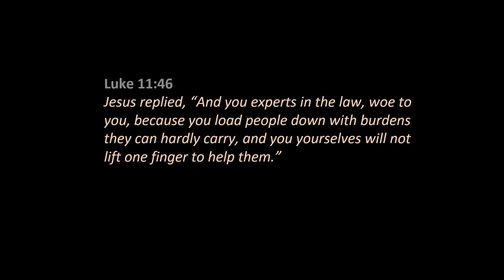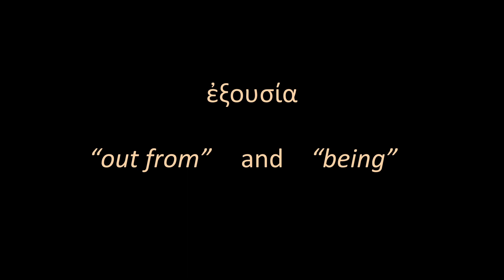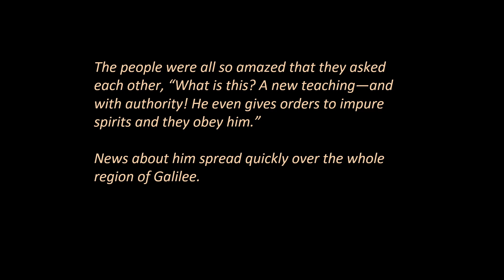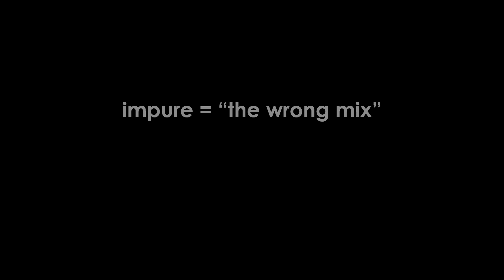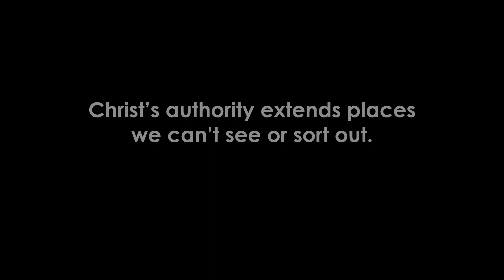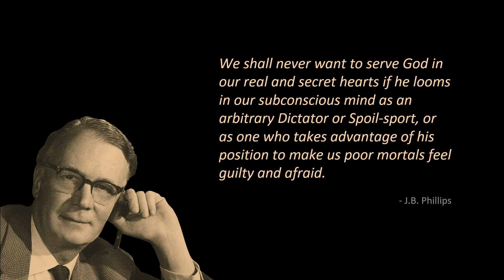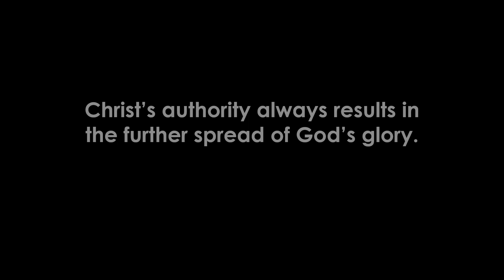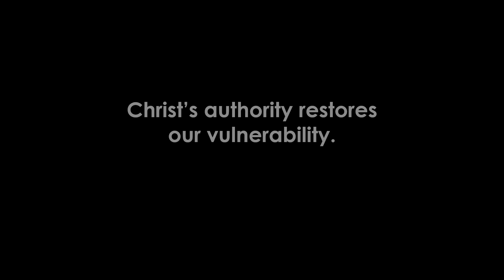Quiet Authority - 10/29/23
What comes to mind when you think of authority? Most people have mixed reactions to the word, given all the ways it has been abused. Yet the absence of authority brings its own problems. In our continuing study of the book of Mark, we look at the nature of Jesus' authority and the difference it makes in our lives when we're able to trust it.

Speaker: Jeff Peabody